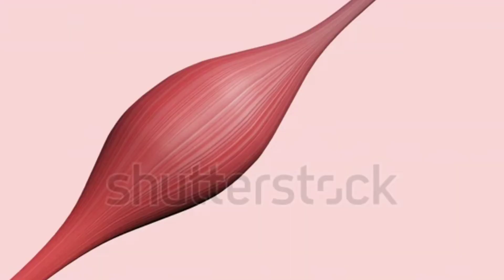pregnancy me stretch marks ko kaise hataye | pregnancy ke bad stretch marks kaise hataye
pregnancy mein stretch marks ko kaise hataye | pregnancy ke bad stretch marks kaise hataye

pregnancy mein stretch marks
pregnancy mein stretch marks na ho iske liye kya karen ye janna bahut jruri hai because bhut sari ladies stretch marks se kafi jyada preshan rhti hai ki pregnancy mein stretch marks kaise dur karen
ye sab janna bhut jruri hai or aj ke video me hamne yhi sb baat kiya hai ki kaise ap stretch marks ko dur kar sakte hai

ap stretch marks se bachne ke liye moisturisers cream ka use kar skti hai  jisme ap aloevera gel lga skti hai bio oil ka use kar skti hai himalaya stretch marks cream use kr skti hai

pani jyda pina hai

bahar ka khana jyada ni khana hai

hlka exercise krte rhna hai apko taki ap stretch marks se bach ske